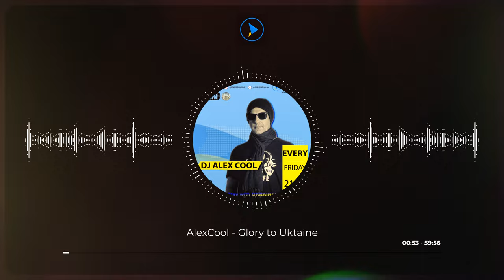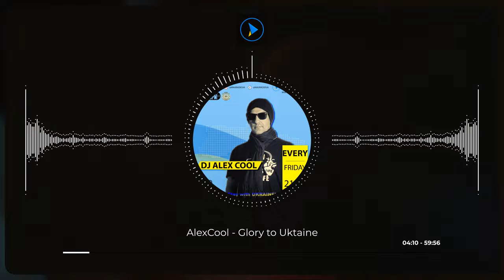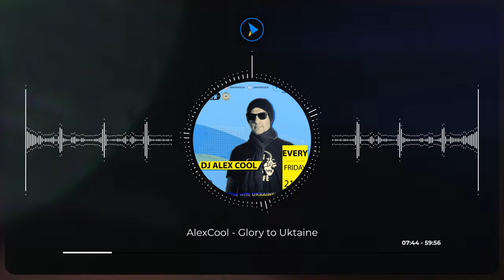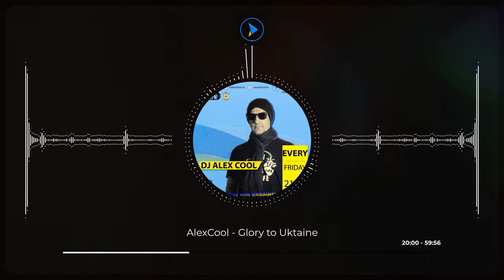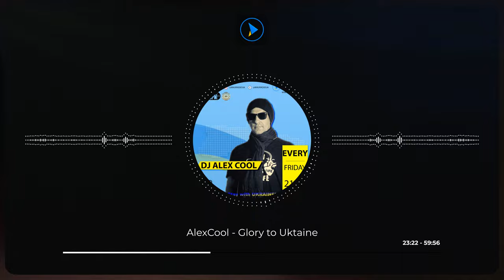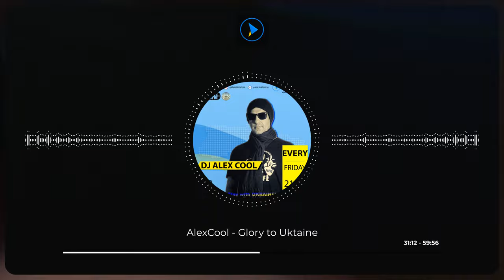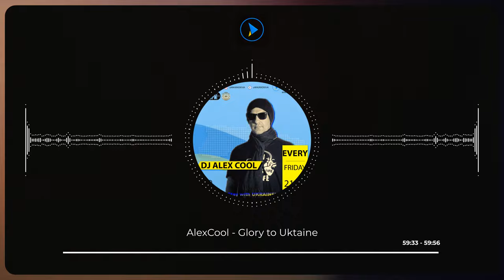AlexCool - Glory to Ukraine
AlexCool @ M4U RADIO Ukraine

M4U RADIO Ukraine (Music for You, Music for the Universe!) — це молода, що динамічно розвивається інтернет радіостанція, метою якої є популяризація електронної музики і клубного руху як в Україні, так і за її межами.

В ефірі інтернет радіо звучить якісна електронна музика, сети кращих DJ України та світу, розважальні програми, а так само живі виступи.

M4U RADIO Ukraine (Music for You, Music for the Universe!) -  it’s a young dynamically developing Internet radio station, he purpose of which is to popularize electronic music and club movement both in Ukraine and abroad.

On the Internet radio sounds high-quality electronic music, sets of the best DJ of Ukraine and the world, entertainment programs, as well as live performances.